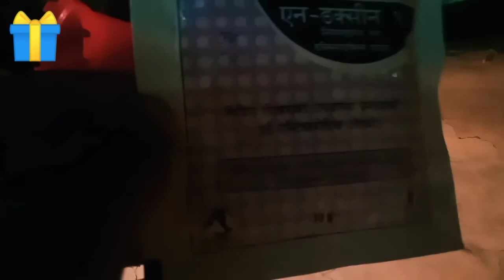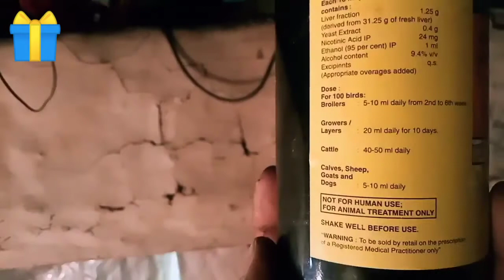बोइलर कुखुरा पालन 250 मा 50,000 हजार फाइदा लिन सकिन्छ यो पूरा हेर्नू हेर्नू होस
dipak sinhas
hamii tqpai haruu majham lai sapot ganne xu Nepal ma
aaruu panii Ghana ko lagi hamii lai smparka garna saknuu hunxa
watsp
fesbuk
dipak sunar बोइलर कुखुरा पालन 250 मा 50,000 हजार फाइदा लिन सकिन्छ यो पूरा हेर्नू हेर्नू होसबोइलर कुखुरा पालन 250 मा 50,000 हजार फाइदा लिन सकिन्छ यो पूरा हेर्नू हेर्नू होस
dipak sinhas
watsp
fesbuk
dipak sunar
पेज
so beautiful paeles nepal
yutud cenel

dipuu fom  man parema laik kamend sacharaip garnuus hoi

bat sorry and  yo cenel ko yo udeshe hoi na
पेज